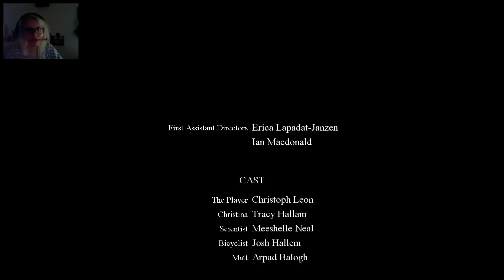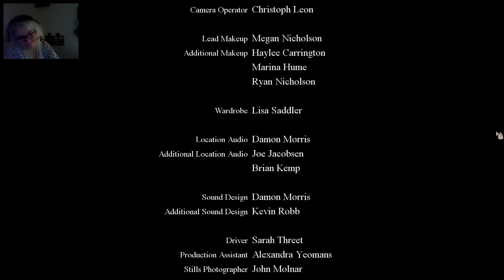Ölmeyeceğimi Düşünüyorum... Kısmet Tabii #2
Daha önceden çektiğim ancak başka bir sitede yayınlanan bir seriydi. Arada kaynamasın, izlemeyen izlesin diye buraya yapıştırıyorum.

✧ Daha uygun fiyata oyun almak için G2A referans linkimi kullanabilirsiniz :3!

✧ Twitch kanalıma da beklerim! - Haftanın en az 3 günü yayın yapıyorum :)!

✧ Bana bir şeyler göndermek isterseniz herhangi PTT'ye gidip PTT Gayrettepe Şubesi / İstanbul - Posta Kutusu 51 yazarak bana ulaştırabilirsiniz o/